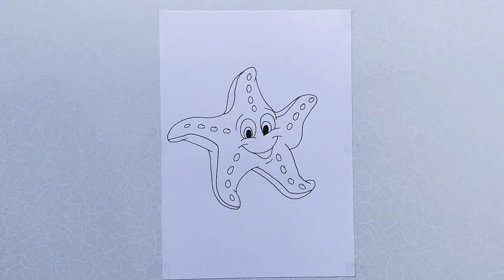Cartoon Starfish - How To Draw Starfish Step by Step